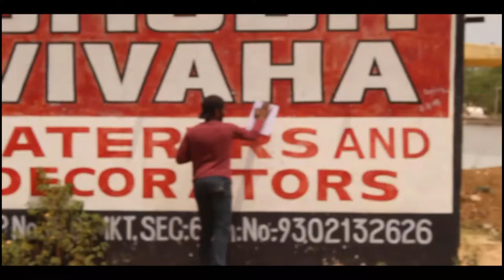FRUIT NINJA vs VEGETABLES IN REAL LIFE ( tanner fox )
||REAL LIFE FRUIT NINJA VS VEGETABLES!||

Your quiries
chopping,
chopping board,
chopping skills,
chopping onions,
chopping machine,
chopping vegetables,
chopping cutter,
chopping board kitne prakar ke hote hain,
chopping knife,
chopping my hair,
chopping and rounding off,
chopping asmr,
chopping almonds,
chopping an onion,
chopping and rounding,
chopping axe,
chopping and cutting,
chopping art,
chopping a fish,
chopping apples,
chopping board plastic,
chopping blades,
chopping board hacks,
chopping box,
chopping board cutting,
chopping carrots,
chopping capsicum,
chopping cutting,
chopping coriander,
chopping current,
chopping cartoon,
chopping cucumber,
chopping blades pimp c,
c ronaldo shopping,
chopping dry fruits,
chopping dance,
chopping duck,
chopping damaged hair,
chopping dj,
chopping down trees,
chopping dry hay,
chopping dark chocolate,
chopping dubstep,
chopping dreads,
chopin etude,
chopin etude op 10 no 4,
chopin etude op 25,
e shopping,
e shopping cih,
e shopping in hindi,
e shopping cart,
e shopping project,
e shopping advantages and disadvantages,
e shopping definition,
e shopping sites in india,
e shopping html code,
e shopping project using c program,
chopping fish,
chopping fast,
chopping fruit,
chopping food,
chopping fish alive,
chopping finger off prank,
chopping fast sound effect,
chopping for pizza,
chopping fruit fast,
chopping food fast,
f chopin,
f chopin nocturne,
f chopin nocturne piano,
f chopin nocturne op 9 no 1,
f chopin nocturne violin,
f chopin nocturne in c sharp piano,
f chopin nocturne no 20,
f chopin waltz in a minor,
f chopin valse,
chopping garlic,
chopping ginger,
chopping gloves,
chopping gordon ramsay,
chopping guitar,
chopping gadgets,
chopping garlic fast,
chopping golf swing,
chopping green beans,
chopping grass,
chopping hair off,
chopping hacks,
chopping hair short,
chopping hair cut,
chopping hair with knife,
chopping herbs

I'm 17 year old kidchild living with dream's in my city of steel and i making comedy video's and vlog's. THIS IS MY LIFE